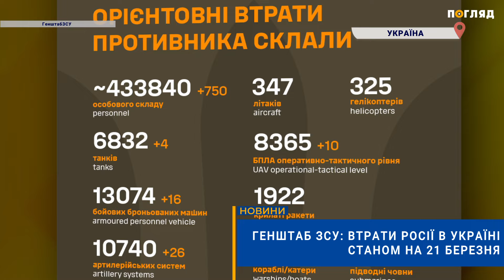💣☠️Генштаб ЗСУ: втрати Росії в Україні станом на 21 березня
Українська армія продовжує стримувати окупантів на всіх напрямках і завдавати нищівних ударів по скупченнях ворожих військ та техніки. ЗСУ знищили ще 750 російських військових.
За інформацією Генерального штабу Збройних сил України, станом на ранок 21 березня окупаційні війська Росії втратили  433 840 військових, 6 832 танки,
13 074 бойові броньовані машини, 10 740 артилерійських систем, 1 018 реактивних систем залпового вогню, 721 засіб ППО, 347 літаків, 325 гелікоптерів, 8 365 безпілотників оперативно-тактичного рівня, 1 922 крилаті ракети,  26 кораблів, 14 242 одиниці автомобільної техніки та 1 741 одиницю спецтехніки.